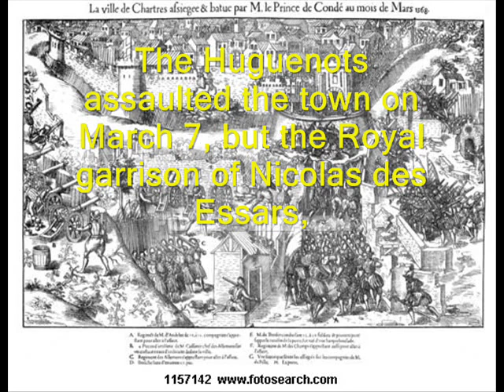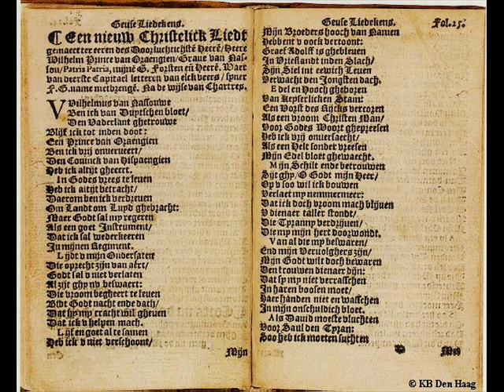"O la folle entreprise du Prince de Condé" ( Wilhelmus van Nassau ), c. 1568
The anonymous poet of the Dutch "Wilhelmus van Nassau" set his song to the tune of Chartres; the national hymn of the Dutch thus being a confrafactum.

"The tune of Chartres', specified by the Beggars' Songbook of 1576-77 (?), is that of a French song about the siege of the city of Chartres by the Prince of Condé and the Huguenots in the beginning of 1568. This song, which begins with « O la folle entreprise // du Prince de Condé », with the title « Autre chanson de la ville de Chartres assiegee par le Prince de Condé, sur un chant nouveau », cited by Leroux de Lincy in
« Recueil de chants historiques français », 1842, II, p. 603, appears in: « Recueil de plusieurs belles chansons spiritu[e]lles, faictes et composees contre les rebelles et perturbateurs du repos et transquilité de ce royaume de France ... qu'il a pleu a Dieu de donner a nostre tres-chretien Roy Charles, neuvième de ce nom »; by Christofle de Bourdeaux, Paris, s.d. (c. 1570).» (source: Florimond van Duyse, "Het oude Nederlandsche lied. Tweede deel", Martinus Nijhoff / De Nederlandsche Boekhandel, The Hague/Antwerp, 1905).

First stanzas of the French lyrics:

« O la folle entreprise du prince de Condé !
A Chartres la jolie il a voulu entrer;
C'est a luy grand folie. Il n'y entrera pas.
Les bons soldats de France ne le souffriront pas.

La ville fut sommée un samedi matin
De par Monsieur le Prince et l'admiral Hutin
Ont envoyé trompettes et haussé leurs pierrots
Sur Chartres la jolie ont crié 'A l'assaut!'. »